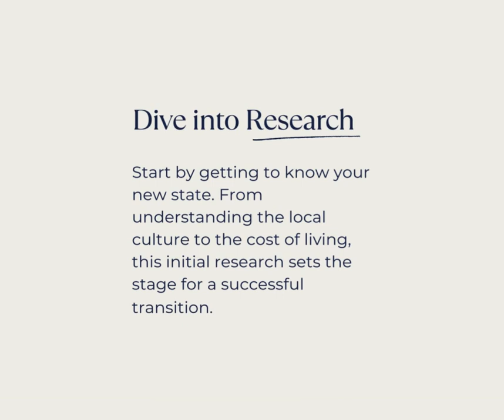How to Naviage Moving Out of State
Embarking on an out-of-state move? Let's make it a breeze and consider these factors before you pack up. With my network of referral partners, I can help you move anywhere! If you're moving this year, drop a 📦 in the comments!